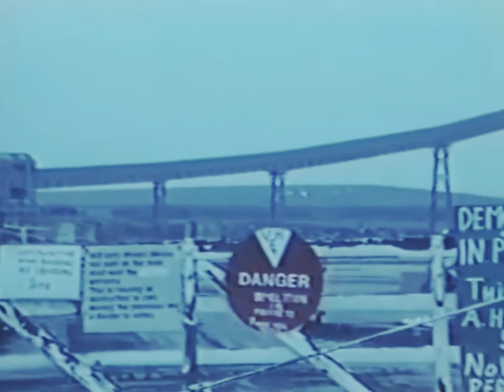Ellis Blake - Either/Or..